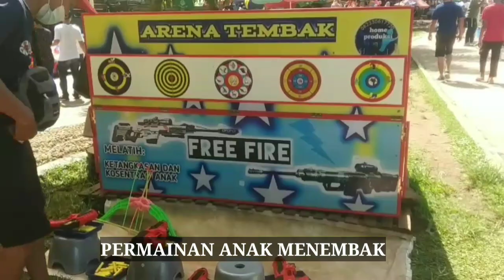wisata gratis jaletreng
tempat wisata gratis sangat recommended bagi kalian yang sudah jenuh setelah beberapa waktu lalu telah menjalani masa-masa Lockdown tentunya tempat ini sangat recommended buat kalian yang lagi cari cari tempat wisata yang paling terpenting di tempat ini semuanya gratis tidak dipungut biaya apapun Hanya bayar parkir bagi kalian yang membawa kendaraan roda 4/mobil sebesar Rp5.000 dan motor dikenakan biaya parkir Rp2.000 gratis sepuasnya berwisata dan bermain bersama keluarga